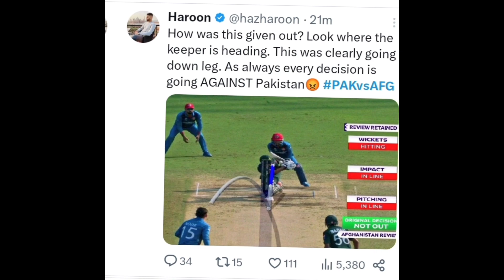Abdullah Shafiq Angry Reaction When Umpire Wrong Out Decision